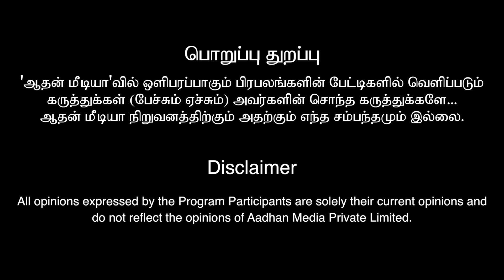ஜோதிடர்கள் கணித்த சந்திராயன் -3 | Mr.Gk Exclusive Interview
ஜோதிடர்கள் கணித்த சந்திராயன் -3 | Mr.Gk Exclusive Interview | Mr.GK